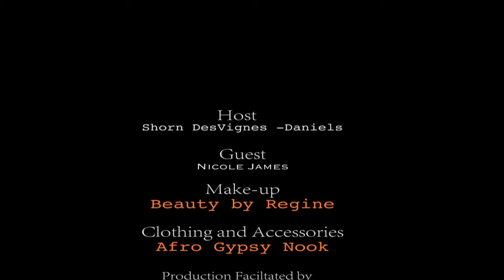Heart of a Woman - September 5, 2017 (pt4)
Discussion programme hosted by Shorn Des Vignes Daniel